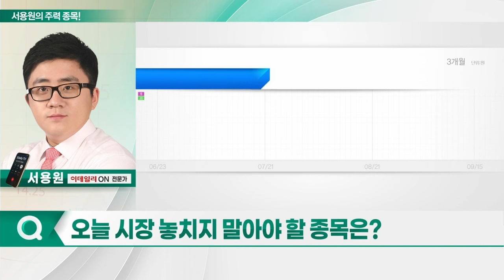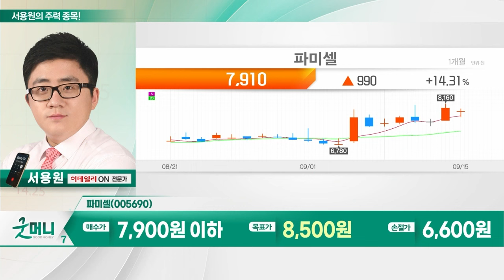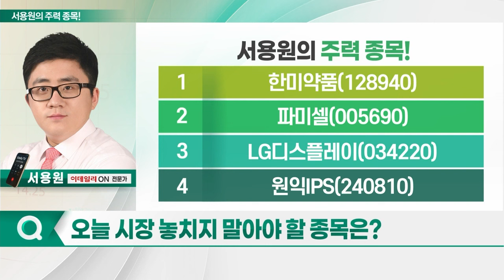한미약품, 파미셀, LG디스플레이, 원익IPS_서용원의 주력 종목 (20230918)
1. 한미약품(128940)
2. 파미셀(005690)
3. LG디스플레이(034220)
4. 원익IPS(240810)

- 비만 치료제 및 제약주 순환 기대감 작용
- 단장증후군 치료제, 이식편대숙주병 치료 가능성 확인
- 연기금, 지속적 매수세

파미셀(005690)
- 줄기세포 치료제 연구 및 제조
- 2공장 증설… 50억원 투입 계획
- 알코올성 간경변 치료제 '셀그램-엘씨' 임상 3상 진행 중
- 글로벌 뉴클레오시드 시장 점유율 80%로 1위
- 리보핵산 및 유전자 치료제 개발 확대… 실적 개선 전망

- 아이폰15 프로 시리즈 OLED 패널 생산 본격화
- 4Q 흑자 전환 전망
- 대형 및 자동차 OLED 패널, 신규 고객사 확보
- OLED 감가상각 종료 따른 기대감 상승
- PC 패널, 4Q 수요 회복세 진입 기대